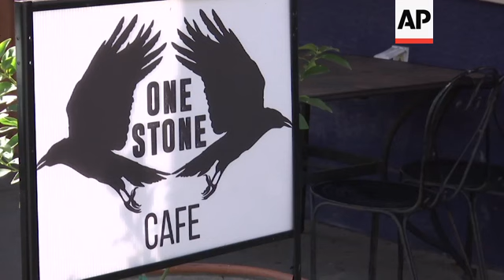Furloughed federal employees return to work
(28 Jan 2019) Hundreds of thousands of federal employees are being asked to return to work and "reopen offices in a prompt and orderly manner" following the end of a 35-day U.S. government shutdown.
And it's not only employees who are happy, there's at least a temporary resolution, businesses that serve federal employees have been concerned about their customers – and noticing the reduction in their customer base.
"We do have a lot of regulars that come in from the Coast Guard, and um, it's been hard to see how they've been affected," said Paula Scheidt, a barista at One Stone Café, a coffee shop and restaurant less than a mile from Federal City in New Orleans. The complex is a base for Marine Corps and Coast Guard service members. Many have been working without pay since the start of the government shutdown.
"And, we really miss seeing them, and we hope that this is a lasting resolution and they're back to work and getting paid," Scheidt said.